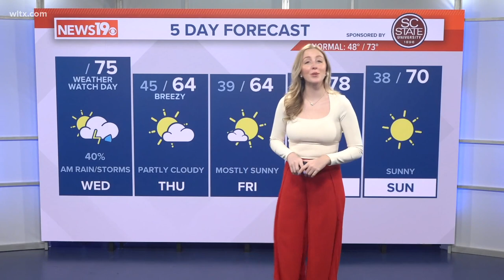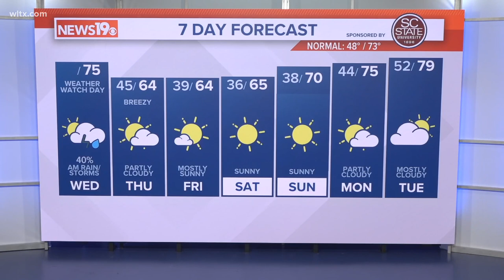Active weather day this Wednesday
Meteorologist Erin Walker has the latest.